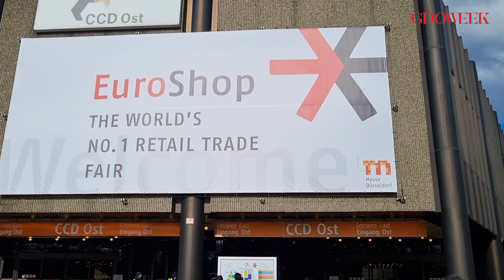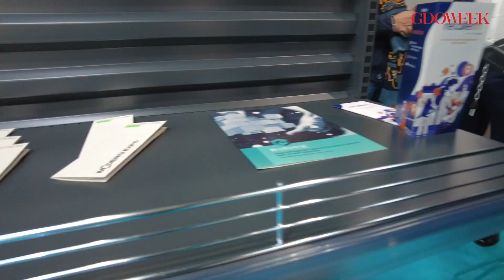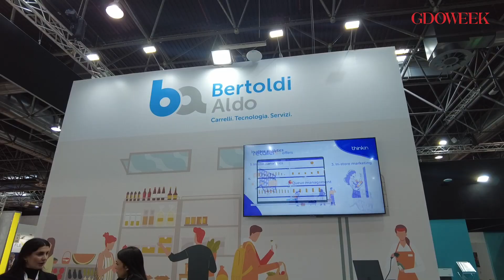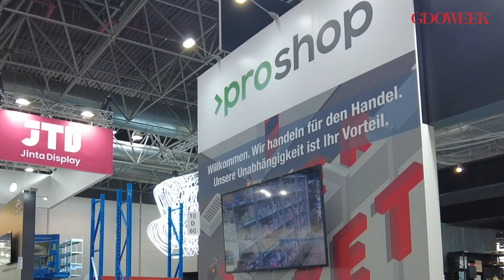Bluedock si presenta a euroshop unendo l'expertise dei suoi brand